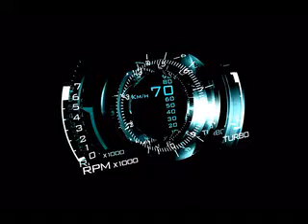Лёша Джей Механик